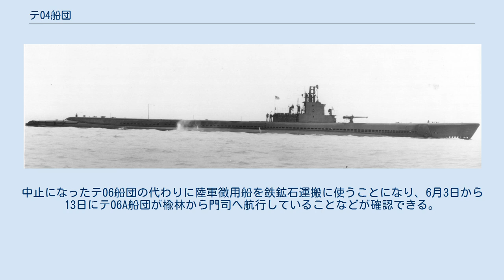テ04船団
テ04船団（テ04せんだん）は、太平洋戦争中に日本が運航した護送船団の一つで鉄鉱石輸送のため1944年（昭和19年）4月30日に海南島から日本へ出航したが、5月4日にアメリカ海軍の潜水艦の攻撃でほぼ全滅した。
 太平洋戦争前半、日本は占領した東南アジアの資源地帯とのシーレーン保護にそれほど大きな戦力を割いてこなかった。
しかし1943年（昭和18年）後半から1944年初頭にかけてアメリカ潜水艦の攻撃による商船被害が増大したため、日本海軍の海上護衛総司令部は、大船団主義を採用して護送船団の編制を強化する方針を決めた。
従前から石油輸送に関してはヒ船団と称する専用船団が編成されていたが、同じく重要資源である鉄鉱石についても、産地である海南島と日本本土の間で専用船団を編成することになった。
 当時の日本は鉄鉱石の海外依存度が85％以上であったが、輸送船の消耗のために海上輸送が困難となり、1944年4月には輸入量がピーク時の半分近くまで減少してしまっていた。
海南島は、当時の日本の勢力圏内で長江方面と並んで良質の鉄鉱石産地で、特に長江方面の制空権が連合国側に奪われてからは依存度が高まっていた。
 こうして創設された鉄鉱石専用船団は、テ船団（テ号船団）と命名された。
海南島に向かう往路は奇数、日本に帰る復路は偶数の船団番号を順次割り振る規定だったので、テ04船団という名称は復路2便目の鉄鉱石船団を意味することになる。
 テ船団の運航は、船団速力9ノットの低速船団とされた。
海南島に向かう往路は補給のため基隆に寄港し、復路は状況によって高雄に寄港することになっていた。
護衛は第一海上護衛隊が担当した。
 対するアメリカ海軍はガトー級潜水艦（改良型を含む）の量産が進み、日本の南方資源航路に対する通商破壊を強化していた。
特に船団攻撃用の新戦術として、3隻の潜水艦でチームを組んだウルフパックの運用を開始していた。
日本側もウルフパック戦術の存在に気付いていたが、十分な対策を講じることはできていなかった。
 テ03船団として海南島に到着した鉱石運搬船・一般貨物船6隻をもって、復路のテ04船団が編成された。
護衛部隊もテ03船団から引き続きの特設砲艦「華山丸」と第1号海防艦で、華山丸艦長の市坪正雄少佐が船団の指揮を執った。
輸送船はいずれも鉄鉱石を満載しており、合計で5万4千トン以上の鉄鉱石が積まれていた。
 テ04船団は4月30日夕刻に海南島楡林港を、経由地の高雄に向かって出港した。
最終目的地は八幡港とされた。
途中の5月3日、馬公防備隊所属の敷設艇前島が合流し、護衛艦が3隻に増強された。
付近を通過した航空機が敵潜水艦を目撃したとの情報がもたらされ、船団は警戒を強めた。
同日夕刻には浮上中の敵潜水艦が目撃され、前島が攻撃に向かったが戦果は無かった。
 5月3日夕刻時点で、テ04船団はアメリカの潜水艦バング、パーチー、ティノサの3隻から成るウルフパックに捕捉されていた。
このウルフパックは、4日前にタマ17船団を襲撃して2隻を沈めたばかりであった。
アメリカ潜水艦は、無線電話で連携しつつ攻撃を実行した。
船団は高雄南西300kmの洋上を魚雷回避のため之字運動を行いながら警戒航行したが、5月4日午前0時過ぎ、まず貨物船豊日丸（大同海運：6436総トン）がティノサの発射した魚雷3発を受けて沈没した。
船団は針路変更して逃れようとしたが、今度はバングの射線に入ってしまい、鉱石運搬船金嶺丸（東亜海運：5949総トン）が魚雷1発により撃沈された。
護衛艦艇は爆雷による敵潜水艦制圧を試みたが、効果が無かった。
 猛烈なスコールで視界が悪い中、船団は針路変更を繰り返しながら逃走したが、レーダーを駆使して浮上追撃するアメリカ潜水艦を振りきれなかった。
貨物船大武丸（大阪商船：6440総トン）は自衛用に装備された機関銃で抵抗したが、4日午前1時半にティノサの魚雷攻撃を受けて船体が切断され、航行不能のため総員退去した。
鉱石運搬船大翼丸（大阪商船：5244総トン）と貨物船昌龍丸（大連汽船：6475総トン）もパーチーの雷撃で夜明けまでに次々と撃沈されてしまった。
 テ04船団唯一の生き残りとなった貨物船楡林丸（鹵獲船：6022総トン）は5月7日午前1時半に高雄へ到着した。
なお、『第一海上護衛隊戦時日誌』によると、特設掃海艇「第3拓南丸」が5月3日夕刻に高雄から出撃して、4日から5日にかけてテ04船団のために対潜戦闘を実施している。
 テ04船団の失敗による損失は日本にとって大き...